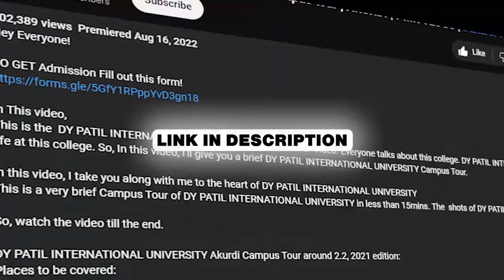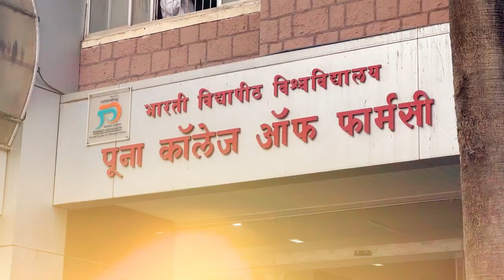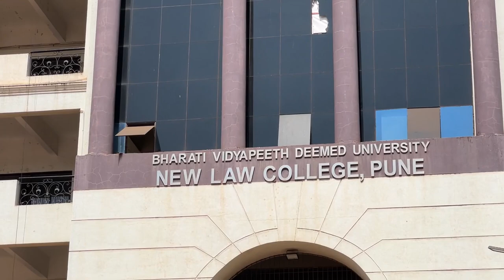Bharati Vidyapeeth Law College CAMPUS TOUR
Hey Everyone!

TO GET Admission Fill out this form!

This is Bharati Vidyapeeth Law College CAMPUS TOUR VLOG For you guys. Bharati Vidyapeeth Law College is one of the best college FOR LAW in Pune it is also famous for its event and student parties. So, In this video, I'll give you a brief  Bharati Vidyapeeth Law College Kothrud and let you know your thoughts about the video.

So, watch the video till the end.
Bharati Vidyapeeth Law College Campus Tour Video
Places to be covered:
1. Entrance gate
2. all the buildings
3. Parking spaces, Canteen
4. Ground, sport complex

🙋‍♂️ Who am I:

I'm a 21-year-old YouTube Creator and the Founder of PmkCampus living in Pune, India. I am also a
Journalism and Mass Communication student at Dy Patil International University Akurdi.
The aim is to cover all the top universities of the world and help students find the best college.

✨ Tags ✨
Bharati Vidyapeeth Law College CAMPUS VLOG
Bharati Vidyapeeth Law College
Lawcollege COLLEGE
Lawcollegpunee
Law college campus tour vlog
Bharatividyapethcampustour

✨ Hashtags ✨

og